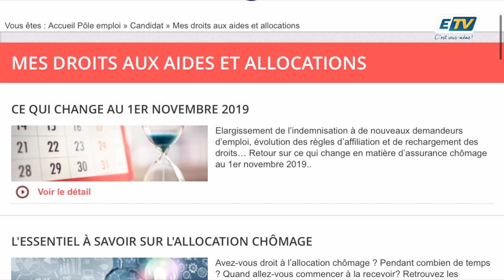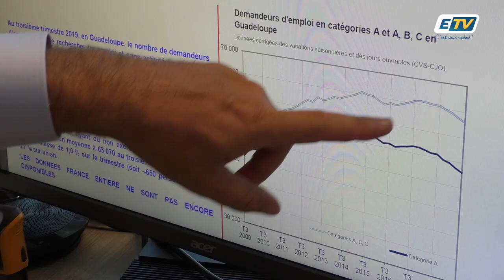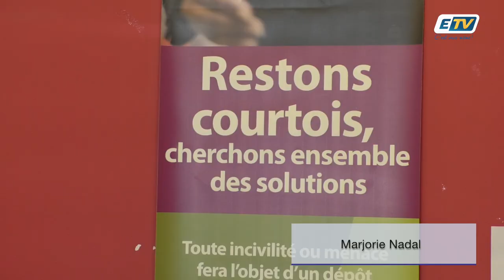La réforme de l'assurance chômage : qu'est ce qui change depuis le 1er novembre ?